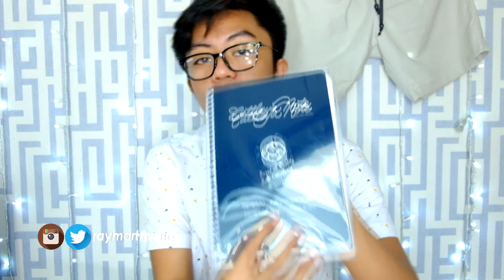BACK-TO-SCHOOL SUPPLIES HAUL 2017!! (Philippines) | Raymart Manalang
Summer Vacation is quite short but the most exciting part during our vacation was the quality time we spent with our Family and Friends. Summer is about to end and a new chapter of our Education Life will open up soon so I hope that you guys would enjoy this video as I share with you guys the things I will be using for this School Year 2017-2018.

Always Remember that you're RAYdiculously Fantastic!

SOUNDS USED:

OUTRO: The Chainsmokers & Coldplay - Something Just Like This (bass Controllerz Remix)

N A M E: Raymart
N A T I O N A L I T Y: Filipino
C A M E R A: Fujifilm X-T10
E D I T I N G  S O F T W A R E: Sony Vegas Pro 13.0 & IMovie

I N Q U I R I E S , B U S I N E S S  &  P R O P O S A L S?